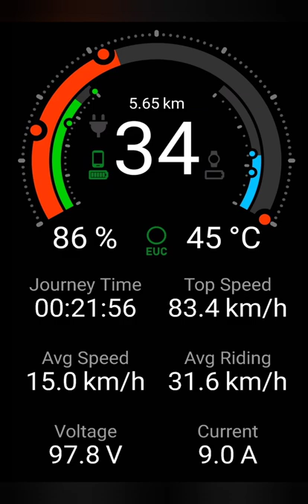Full sending the veteran sherman to 83.4 km/h - 51.8 m/h!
Veteran Sherman full send

83.4 km/h - 51.8 m/h!